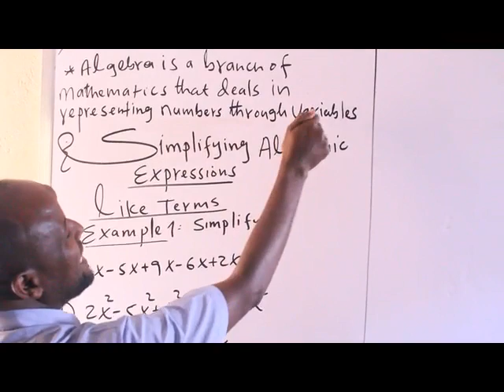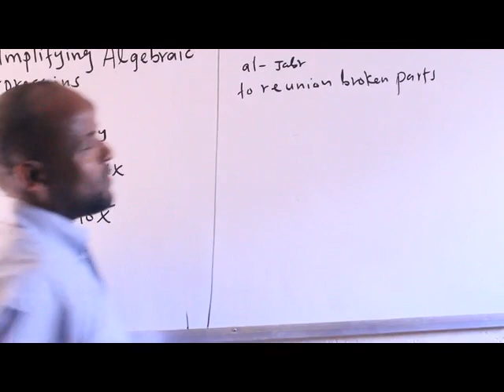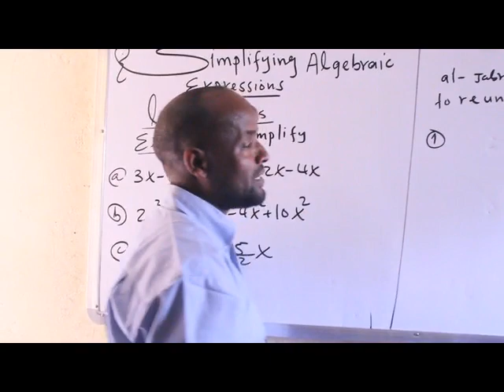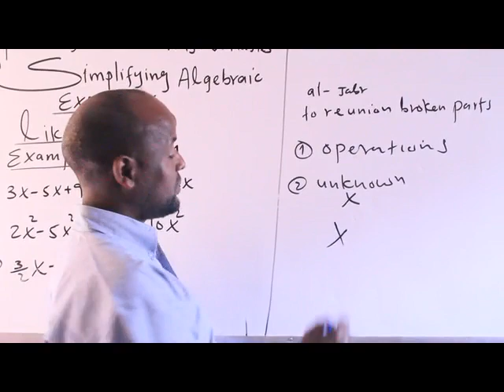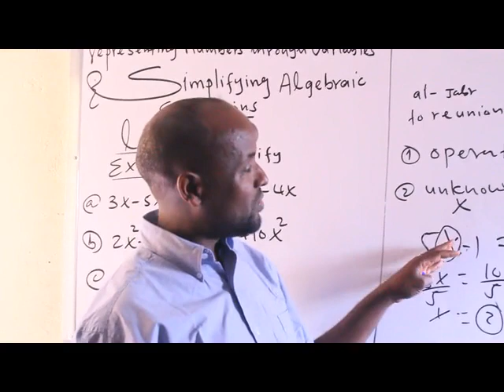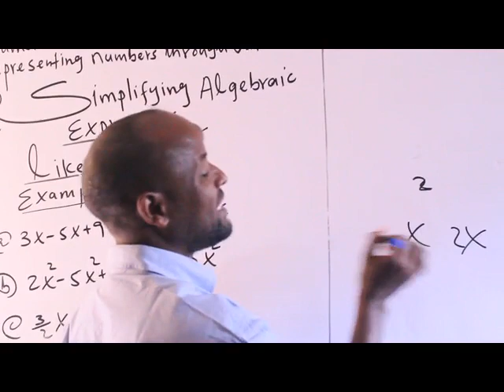Algebra(casharka 1aad): Maxamuud Cali Aaden